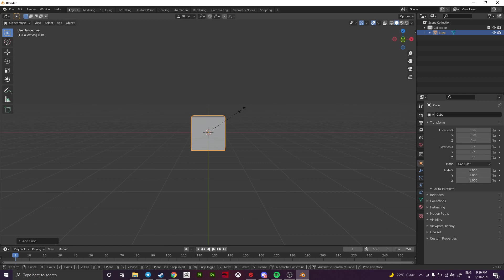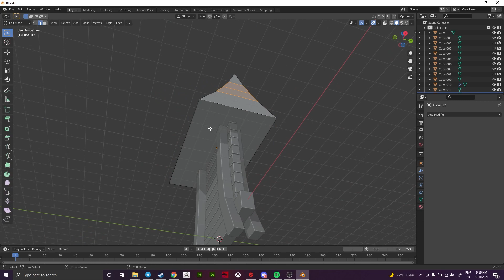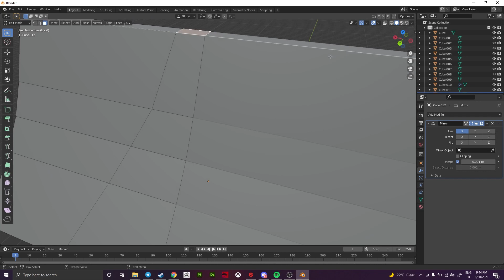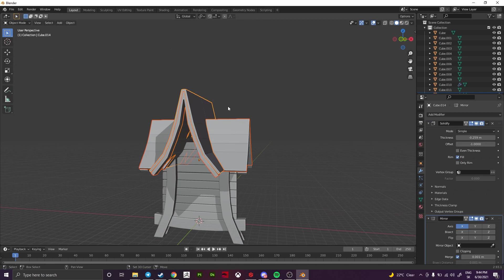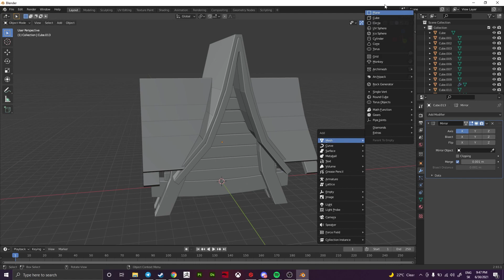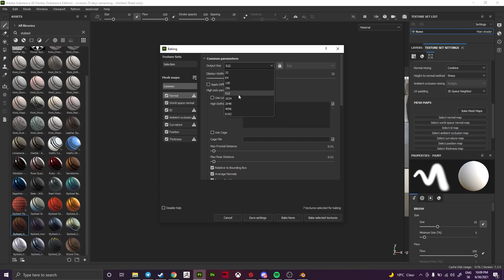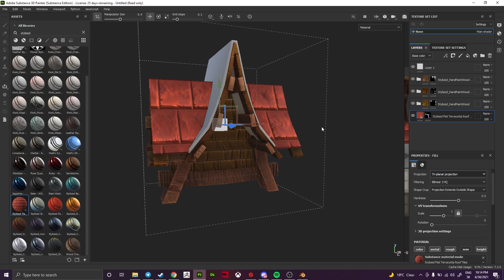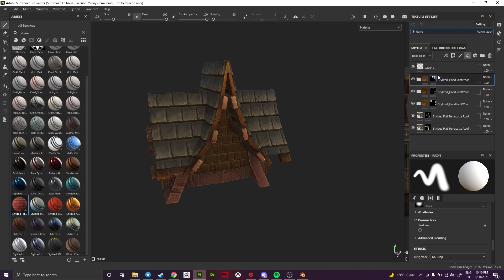Stylized speed modeling #1 - Forest sign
Modeling + Unwraping - Blender

Smart materials used
Stylized Hand Painted Wood - Nekorio
Stylized Flat Terraccota Roof Tiles - Adobe